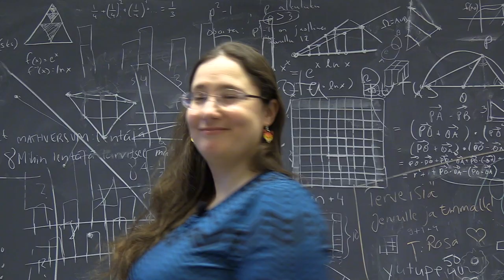Mitä kertoisit luonnontieteistä tytöille?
”Työni on taidetta ja salapoliisintyötä”, kuvailee avaruusfyysikko Minna Palmroth alaansa. Luonnontieteet ja tekniikka tarvitsevat tekijöikseen naisia, ja siksi kysyimme luonnontieteiden tutkijoiltamme ja opettajiltamme, mitä he haluavat kertoa omasta alastaan ja sillä työskentelystä.